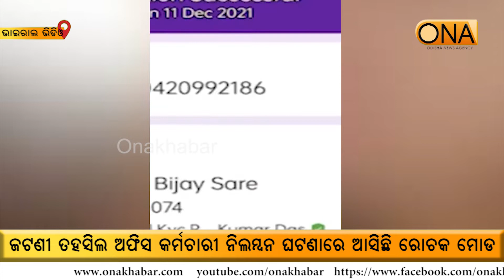Tahasil office staff suspend: Listen to what he has to say